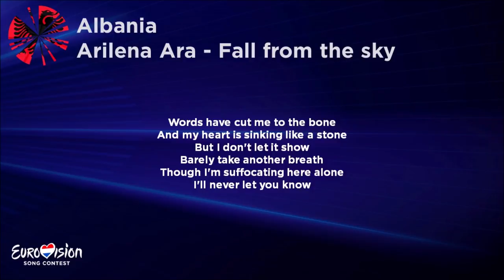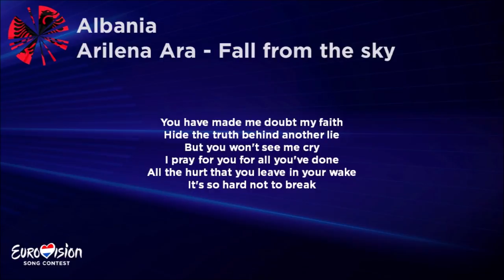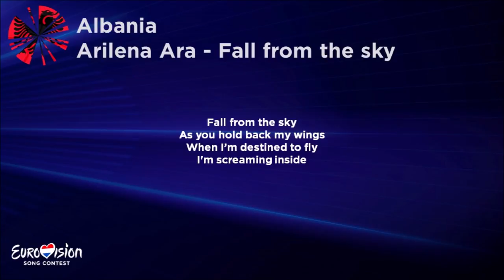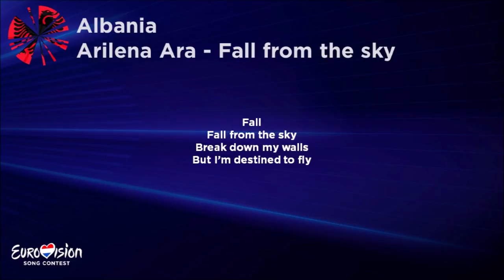Arilena Ara - Fall from the sky (Lyrics) Albania 🇦🇱 Eurovision 2020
Lyrics: Michael Blue, Robert Stevenson & Sam Schummer